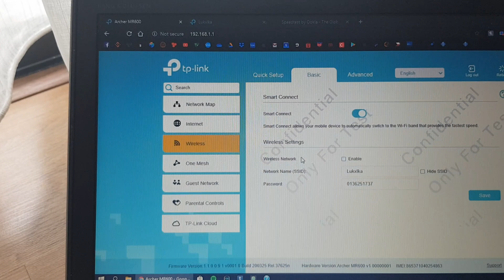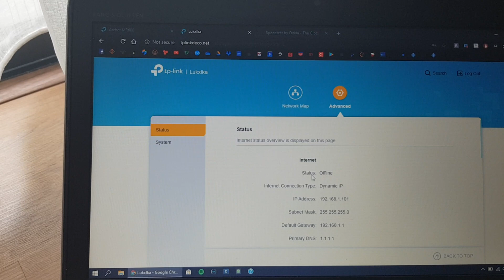Prepaid unlimited bypass hotspot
Tutorial untuk bypass hotspot unlimited prepaid. No data cap. Unlimited hotspot.